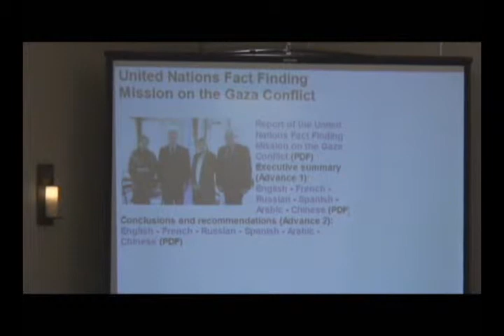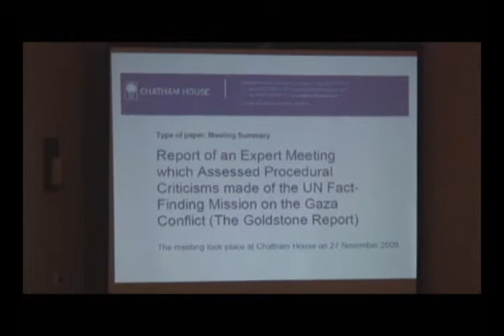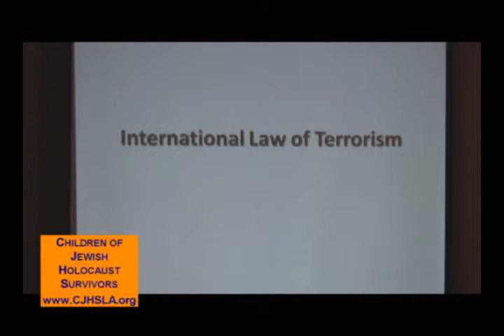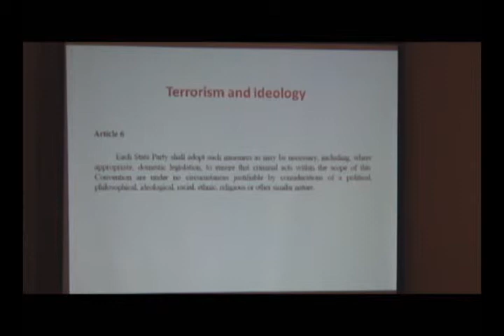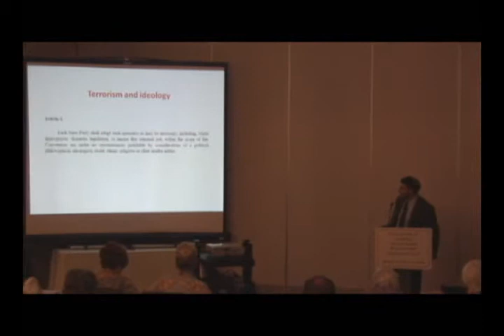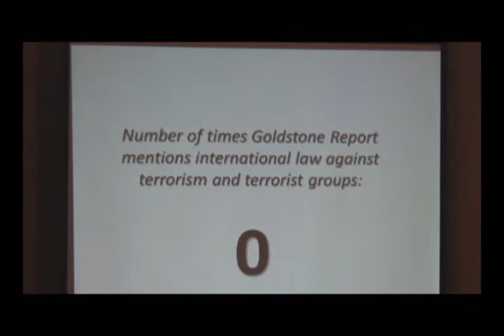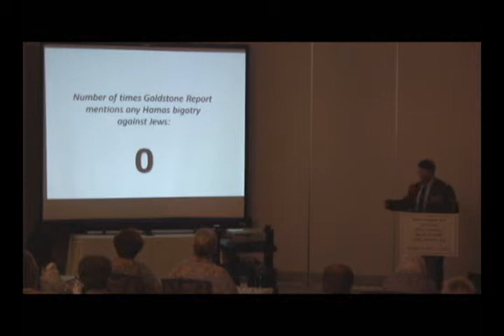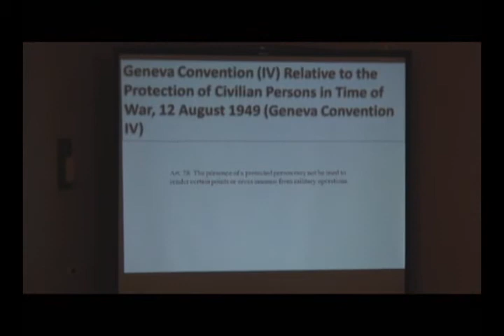Goldstone, International Law, and the Coming Crisis in September - Part 1 of 8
Children of Jewish
Holocaust Survivors

A presentation by three distinguished
lawyers, historians and scholars

Avi Bell
J.J. Surbeck
Rick Richman